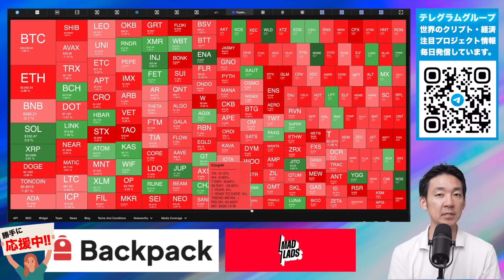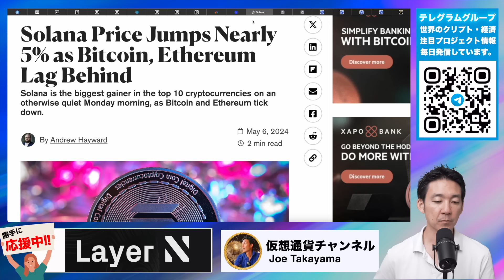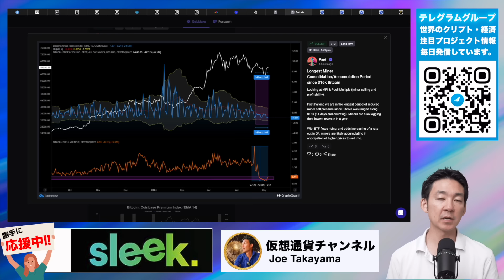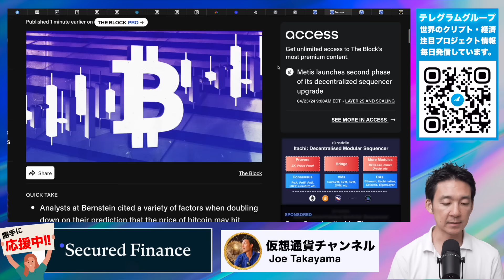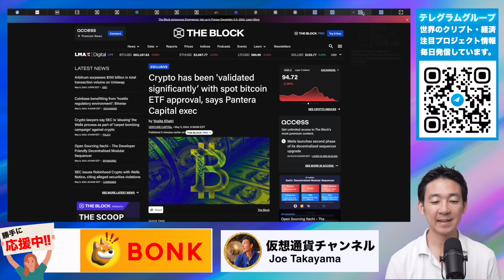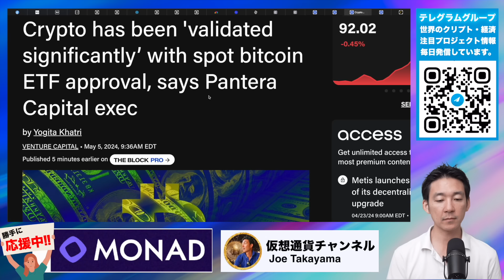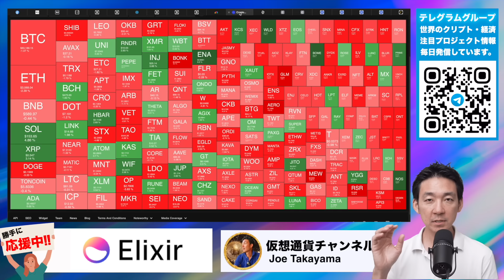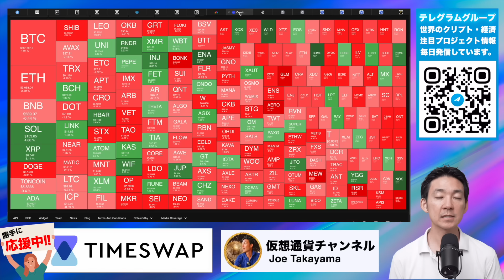ビットコインは誰も売らない。15万ドルに自信。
🎖【Zoomex】使いやすさをシンプルさを求める初心者向け▶︎

🎖【Aevo】世界最大のオンチェーンPre ~launchトークン＋オプション取引所▶︎

🔖目次
00:00 イントロ
01:40 Solanaが急騰
03:24 ビットコインは短期底打ち
04:40 BTCは誰も売りたくない
07:05 ロビンフッドがSECと裁判へ
08:47 15万ドルは来る!
11:52 クリプトは次のステージへ
14:22 メタマスクが大きく進化へ
16:47 雑談
19:49 来週の注目マクロニュース